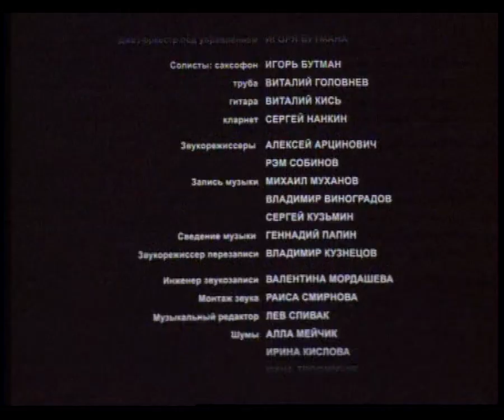Казус Белли (последний фильм Виталия Соломина)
2002. По повести Андрея Черныха "Филология женской зрелости". Еще нестарого джентльмена — благополучного супруга, генерала, в какой-то момент начинает тяготить семейная жизнь.
В расцвете своей благополучной супружеской жизни милый джентльмен вдруг перестает понимать поступки и душевные терзания своей супруги. Джентльмен-генерал нанимает детектива-ищейку следить за своей дражайшей половиной. По всем законам психоанализа, он может доверить это важное дело только женщине, по складу характера похожей на его собственную жену.
Вот тут-то и наступает тот самый «Казус Белли» — формальный повод для объявления войны, направленный в первую очередь против самого себя. Пытаясь разобраться в собственных чувствах к жене, герой фильма неожиданно для себя влюбляется в нанятую им ищейку, не зная, что с недавнего времени они с его женой лучшие подруги…
Виталий Соломин, Инна Чурикова, Барбара Брыльска, Роман Клосовский, Александр Михайлов, Алексей Петренко. Режиссер Игорь Угольников. Композитор Александр Зацепин.